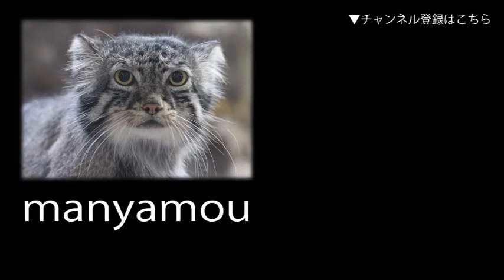からまる！タツノオトシゴ「シーポニー」の群れ （しながわ水族館）Big-belly seahorse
「シーポニー」とも呼ばれるビッグベリーシーホース。オーストラリアなどに生息するタツノオトシゴの仲間です（しながわ水族館にて。2020年8月撮影）↓詳細記事はこちら